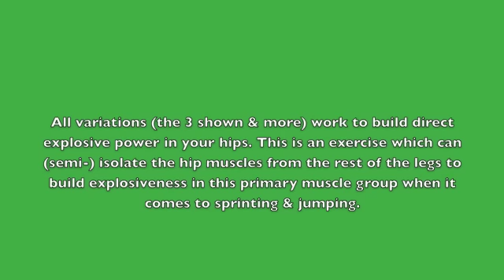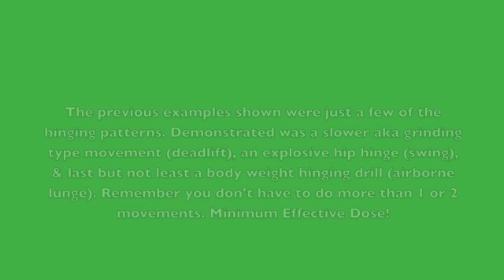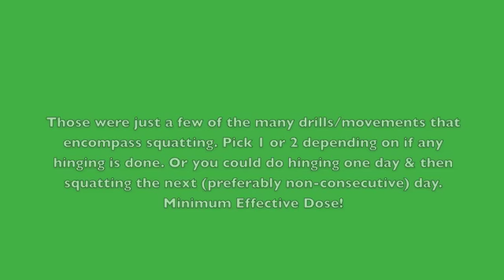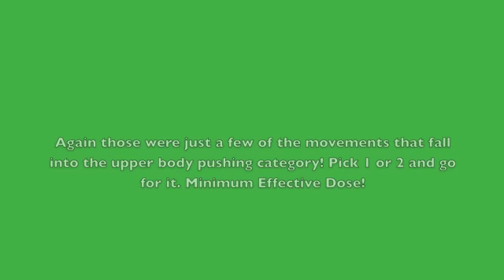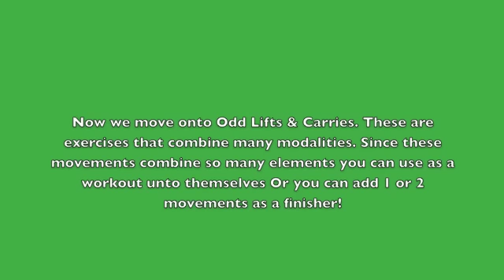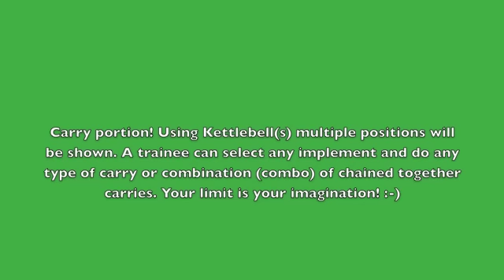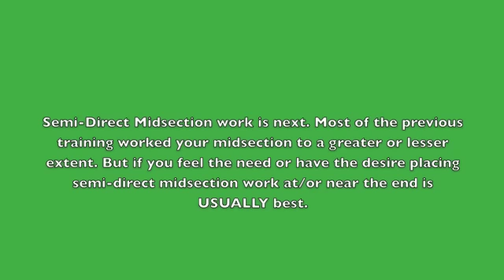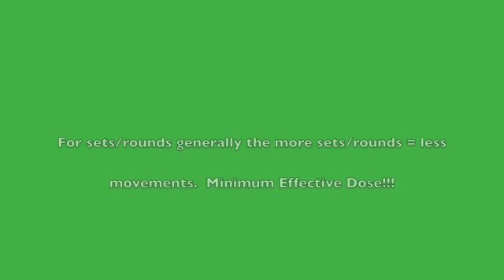Animal Ability Strength Power Method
This video shows everything you need for putting together a personalized strength/power routine. I suggest doing conditioning (mainly) cardio/endurance on in between days, but skill type work like gymnastics drills can also done.
As long as you remember the Animal Ability motto: Minimum Effective Dose! you will do great.